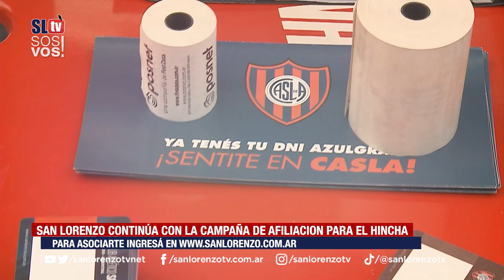Programa n 5 | San Lorenzo TV